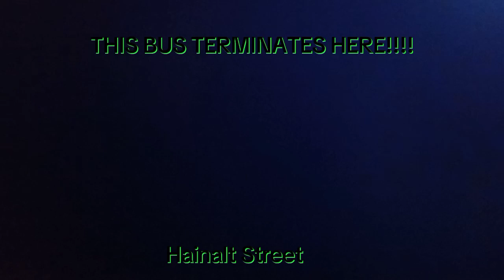*G3* 679 Woodford wells-Ilford hainult street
This is a 679 visual to Ilford haunult Street I tried to get the 2nd 679 of the afternoon on a routemaster to Goodmayes but it was full so I took the 3rd 679 of the day to Ilford because the 4 one wouldn't let me on
this driver was actually calm but he was skipping on so many passengers and only let on shcool children? Idk why he would do that for some reason? this also happened to me on the 675 And idk why.
the visual was calm and went smooth but I only missed two stops due to traffic but we didn't stop at either of them. The 679 came 4 minutes late and the other 679 was litterly behind it aswell but it was another G3 so I took this one. unfortunately I didn't get a picture because the last part in the video he changed the blinds Like BRUH

679 Oparates between Woodford weels,Woodford green or barncoft and Ilford or Goodmayes via Woodford weels,Woodford green, Gants Hill and Ilford Station
oparates with go ahead